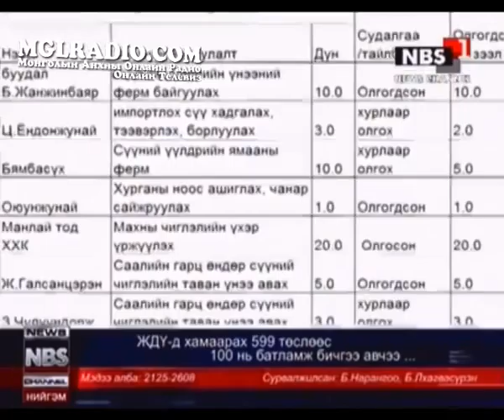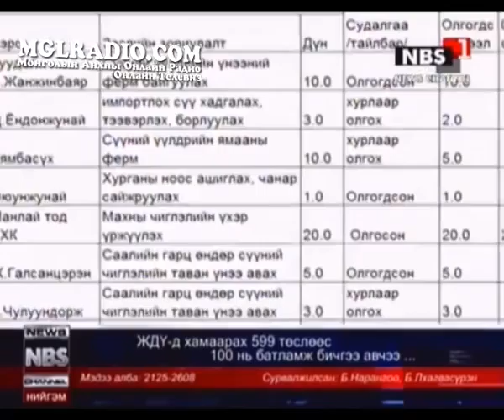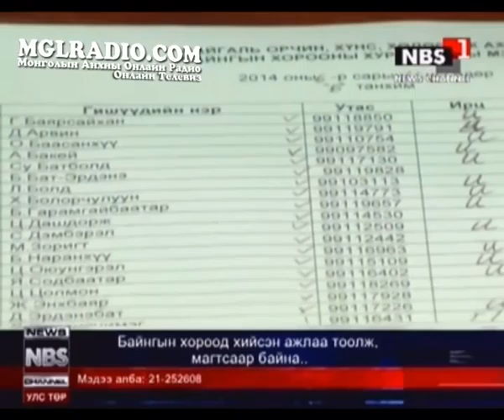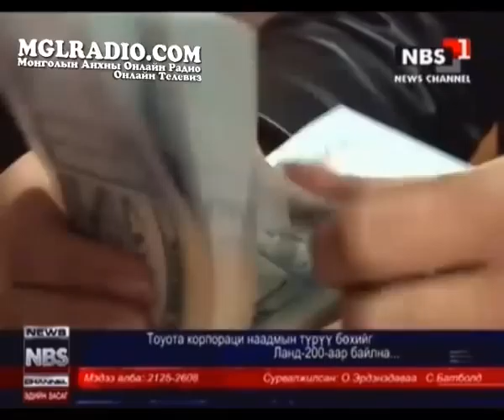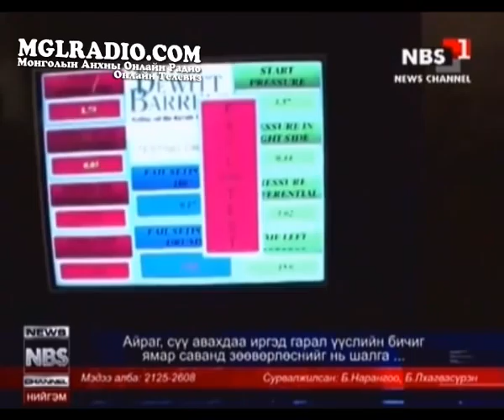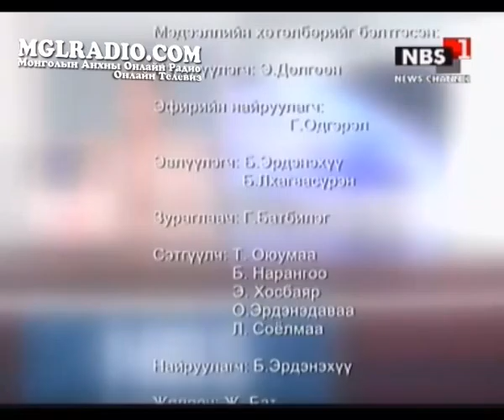NBS news ugluunii medee